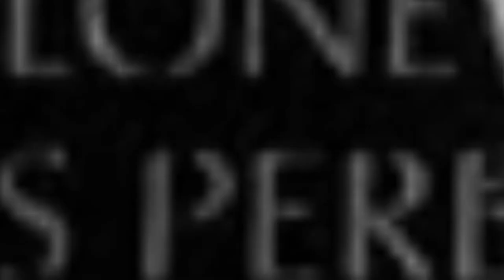Vernon Brewer Short